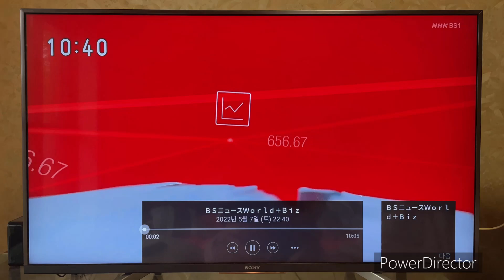可愛い福永美春ちゃんやで！4